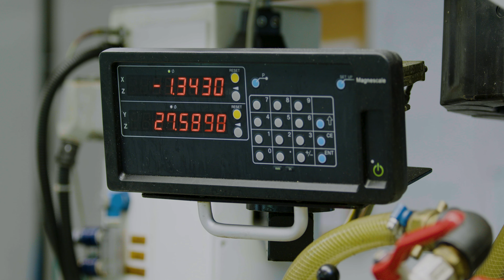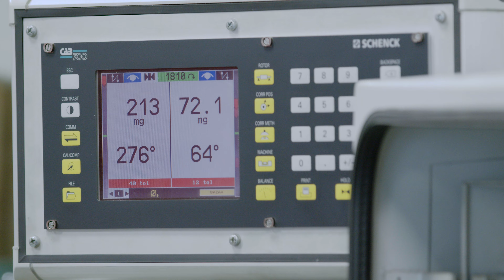Naprawa wrzecion SMZ Polska Short